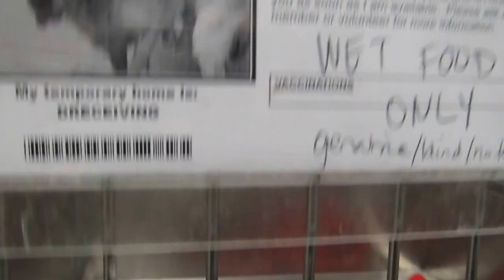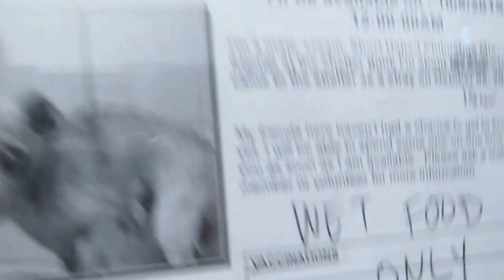**RESCUED by the INCREDIBLE Leave No Paws Behind**Downey A4884730 15yr old Blind Chi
15 YEAR OLD MALE CHI NEEDS PLEDGES AND RESCUE!
He weighs 5 lbs and has no teeth, cataracts, and a mass on his anus.

A4884730
I don't have a name yet and I'm an approximately 15 year old male chihuahua sh. I am not yet neutered. I have been at the Downey Animal Care Center since October 5, 2015. I will be available on October 9, 2015. You can visit me at my temporary home at D713.